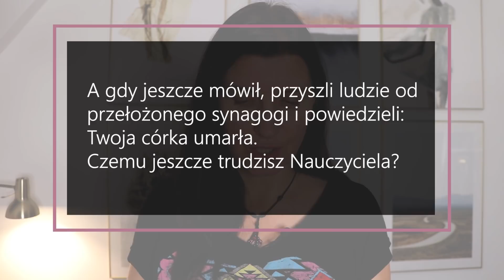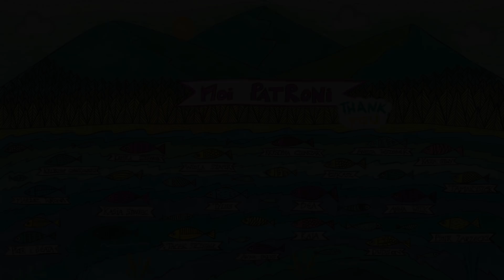Tylko wierz! [5 Rano #633] NAPISY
A gdy jeszcze mówił, przyszli ludzie od przełożonego synagogi i powiedzieli: Twoja córka umarła. Czemu jeszcze trudzisz Nauczyciela?
Ale Jezus, gdy tylko usłyszał, co mówili, powiedział do przełożonego synagogi: Nie bój się, tylko wierz!
Mk 5,35-36